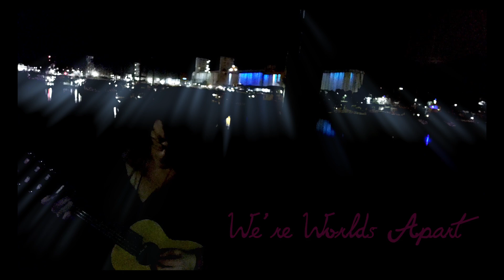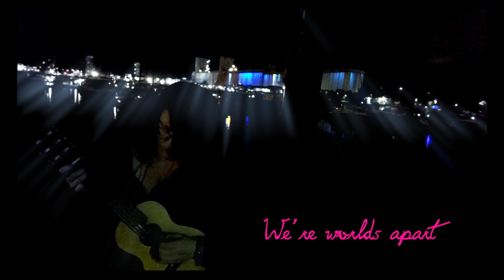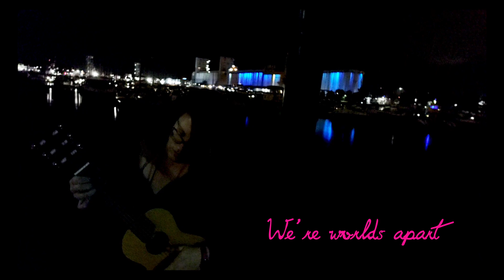we're worlds apart (acoustic mix) (lyric video)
music and lyrics: harley young

vox, guit, guitalele, prod: sj
double bass: miguel velazquez matijasevic

filmed at the marina du port de québec, vieux port, quebec city

i like boats